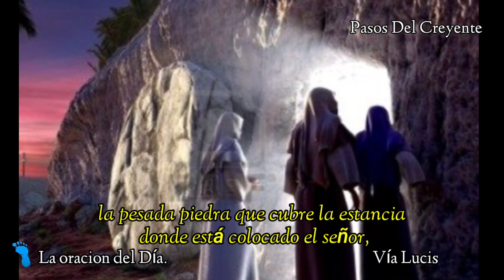JESÚS SE APARECE A LAS MUJERES Vía Lucis 3ra Estación- La oración del día(13/4/23)PASOS DEL CREYENTE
Hoy en oración del día les compartimos la tercera estación del vía lucis en la voz de Marta Éster Miranda
(13/4/23)

TERCERA ESTACIÓN.
JESÚS SE APARECE A LAS MUJERES

Las mujeres se ven desbordadas por los hechos: el sepulcro está vacío y un ángel les anuncia que Cristo vive. Y les hace un encargo: anunciadlo a los apóstoles. Pero la mayor alegría es ver a Jesús, que sale a su encuentro.

Del Evangelio según San Mateo 28, 8-10.

Comentario

Las mujeres son las primeras en reaccionar ante la muerte de Jesús. Y obran con diligencia: su cariño es tan auténtico que no repara en respetos humanos, en el qué dirán. Cuando embalsamaron el cuerpo de Jesús lo tuvieron que hacer tan rápidamente que no pudieron terminar ese piadoso servicio al Maestro.